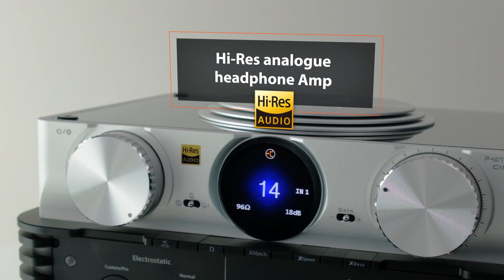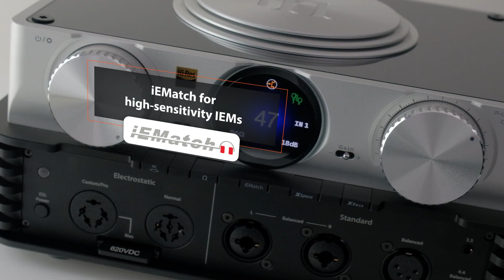iFi iCAN Phantom Headphones Amplifier - Features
NEW reference-class analogue headphone amp with incorporated electrostatic energiser with advanced user interface and network-connected control system.